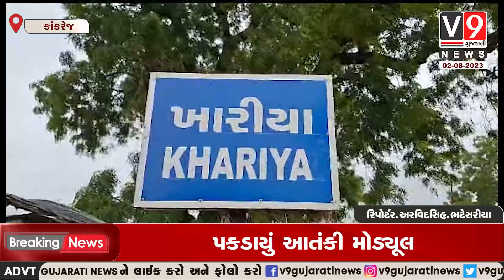કાંકરેજ તાલુકાના ખારીયા પાણી આવતા થરા હારીજ રોડ રીપેરીંગ કરવામાં આવ્યો....V9 Gujarati News